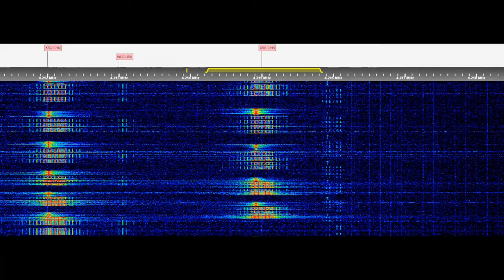XSG China Marine Coastal Station 4215 kHz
Chinese Marine Coastal Station XSG Shanghai, China. 4215 kHz with Morse code ID. and SITOR at idle.